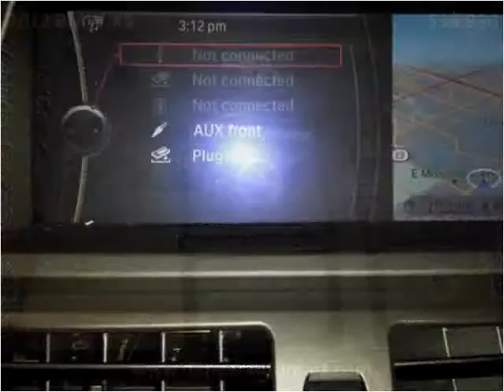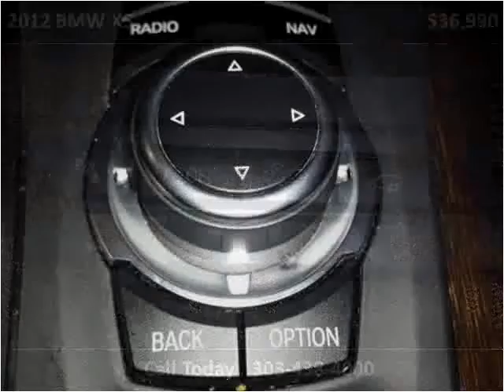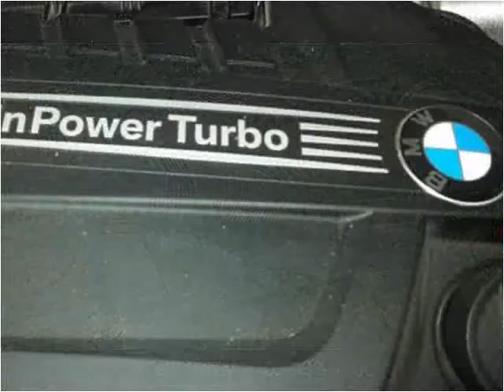2012 BMW X5 Used Cars Denver, Aurora, Arvada, Castle Rock, B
This 2012 BMW X5 is available from Auto Mart USA.